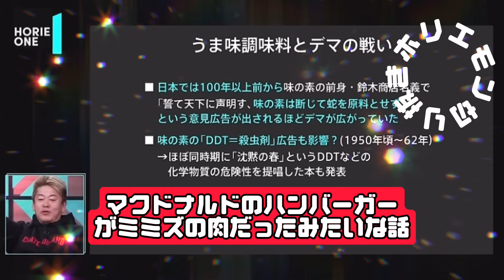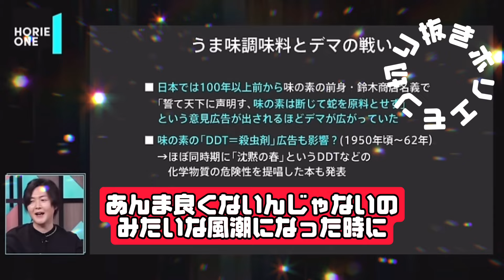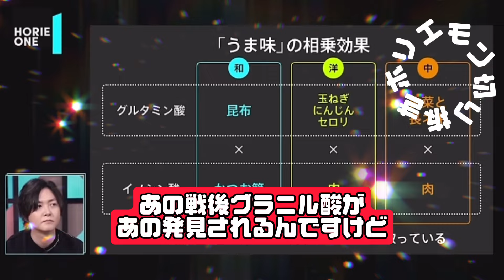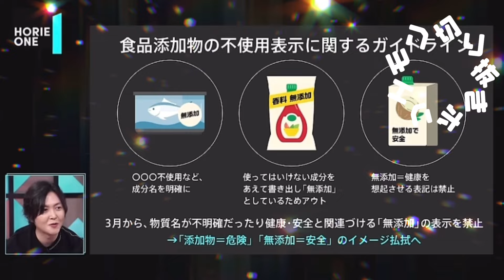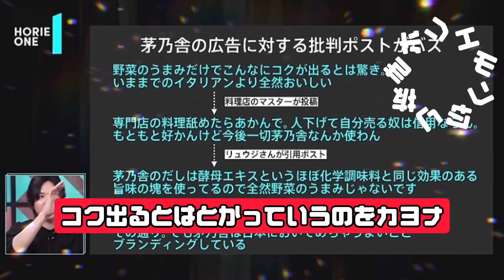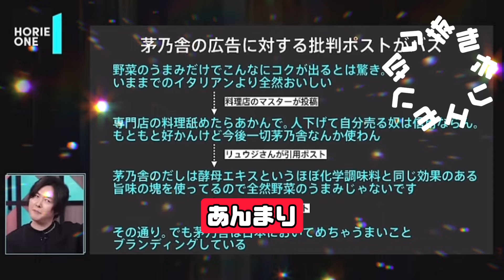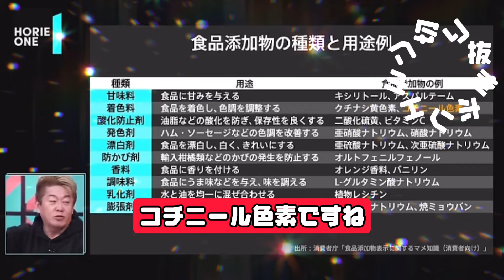マクドはミミズの肉味の素は蛇のエキス⁉︎